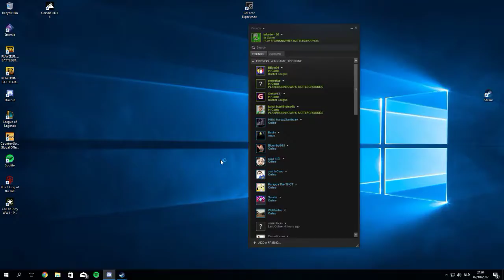pubg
GPU: GeForce GTX 1060 6GB
CPU: Intel(R) Core(TM) i5-7500 CPU @ 3.40GHz
Memory: 16 GB RAM (15.96 GB RAM usable)
Current resolution: 1920 x 1080, 60Hz
Operating system: Microsoft Windows 10 Pro